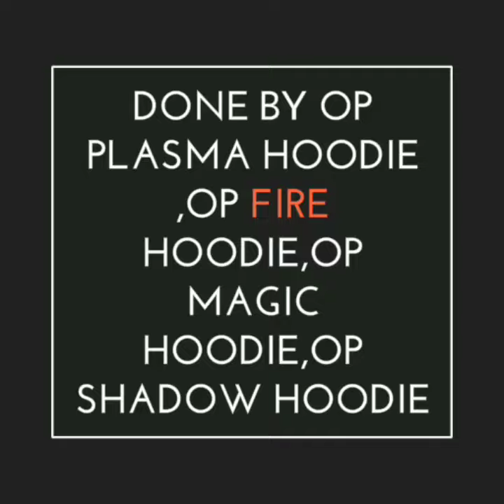LIFE WOULD BE HARD IF VIDEO GAMES WERE IN REAL LIFE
Video games and are entertaining to play but when it comes to real life,it's kinda bad...